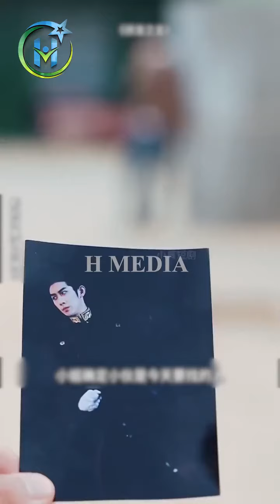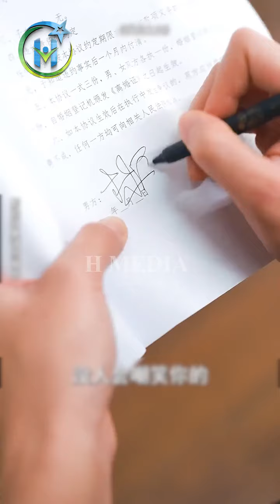Được thiên kim tiểu thư đến cầu hôn nhưng chê, ai ngờ vừa về nhà lại bị vợ đuổi ra đường